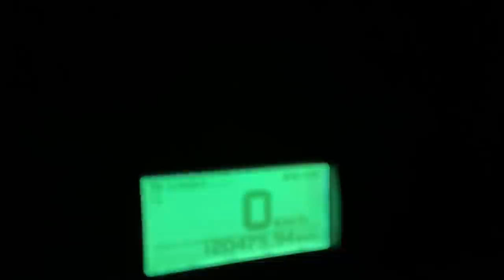ACELERANDO JUNTAMENTE AO DARIEL!!!